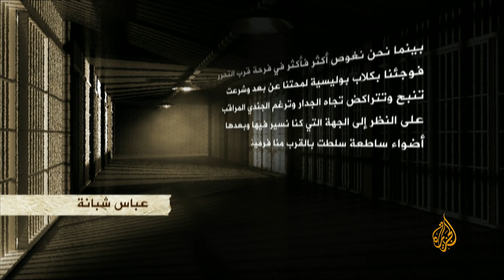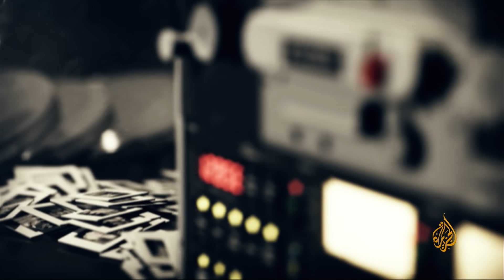شاهد على العصر| عبد الحكيم حنيني مع أحمد منصور: أسباب فشل محاولة الهروب من سجن "شطة" (9)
تاريخ لحلقة : 6-3-2015
في هذه الحلقة يواصل عبد الحكيم حنيني، أحد مؤسسي كتائب عز الدين القسام، ذكر أسباب فشل محاولة الهروب من سجن شطة التي قام بها أربعة وعشرون أسيراً عام 1998، وعن السر وراء فشل تلك المحاولة، وما أعقب الفشل من إجراءات عقابية قامت بها إدارة السجن ضد جميع الأسرى.

0:00 كشف أتربة الحفر من إدارة السجن وتصرف الأسرى
3:45 محاولة إخفاء مناشير الحفر واكتشاف إدارة السجن لها
8:50 إخراج الأسرى وتفتيش الزنازين بعد العثور على الحفر خارج السجن
12:27 استمرار الحفر لمدة 77 يوم وخدعة المشاكل
15:05 السماح بالتلفاز بعد إضرابات والتحكم بالقنوات
16:08 اتصال من داخل السجن للجزيرة عام 2002 وأزمة الهواتف
19:08 أزمة الأوكسجين أثناء الحفر
21:14 حفر خندق حول الزنازين وكسر ماسورة الصرف
24:50 كسر الحائط بين الغرفتين لتمرير الهاربين للنفق
28:55 بدء عملية الهروب
32:55 سبب كشف عملية الهروب
36:30 رد فعل إدارة السجن بعد كشف محاولة الهروب
38:15 إجراءات عقابية لكل الزنازين
41:04 لجنة تحقيق لحنيني عقب المحاولة
43:03 تفاصيل يوم من حياة الأسرى
45:55 تعلم اللغات داخل السجن والدراسة بالجامعة

 قال عبد الحكيم حنيني -أحد مؤسسي كتائب عز الدين القسام، الجناح العسكري لحركة المقاومة الإسلامية (حماس)- أن محاولة الهروب من سجن شطة الإسرائيلي في مايو/أيار 1998، انتهت باعتقال وتعذيب ثلاثة أسرى فلسطينيين تمكنوا من عبور النفق الذي حفره الأسرى.
وقال حنيني -في شهادته التاسعة لبرنامج "شاهد على العصر"- إن الأسرى الثلاثة هم عباس شبانة، وإبراهيم شلش، وسمير أبو حفيظة، وكانوا وحدهم من تبنوا العملية التي وضعوا على إثرها في العزل الانفرادي، بينما نفى بقية الأسرى مشاركتهم في عملية حفر النفق داخل الغرفة رقم 16 الذي بلغ طوله 25 مترا.
من جهة أخرى، تحدث ضيف "شاهد على العصر" عن يوميات الأسرى وكيف يقضونها، وقال إنهم كانوا ينظمون جلسات لتلاوة القرآن وأخرى ثقافية في العلوم الإنسانية وتعلم اللغات، وهي مكاسب حققها الأسرى بالإضرابات.

وحصل حنيني -الذي يجيد اللغة العبرية- على شهادة البكالريوس والماجيستر في العلوم السياسية من الجامعة العبرية. وكانت سلطات الاحتلال اشترطت على الأسرى التسجيل في الجامعة العبرية مقابل السماح لهم بالدراسة.